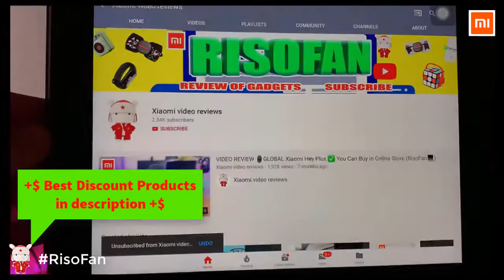Xiaomi Trouver speed hair dryer.